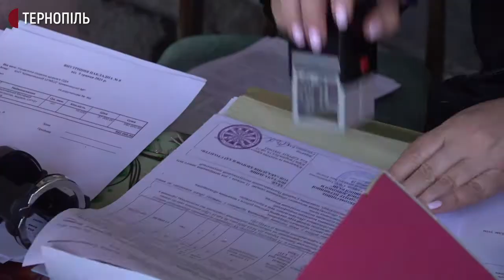Сімейні лікарі на Тернопільщині отримали кисневі концентратори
На Тернопільщині сімейні лікарі отримали 492 кисневих концентратори. Про це розповіла начальниця обласного управління охорони здоров’я Ольга Ярмоленко